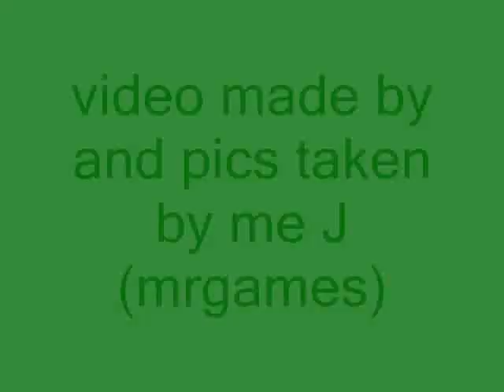my pics of cosplayers and others and me from Paxeast 2011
my pics of cosplayers and booth girls  and me from Paxeast 2011